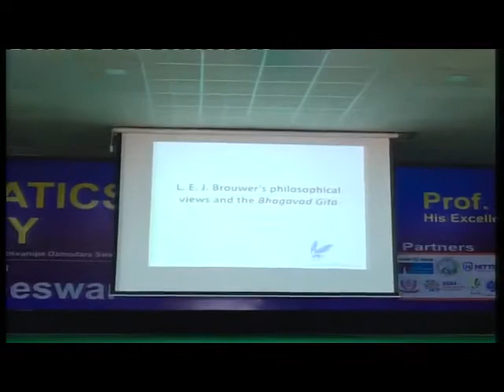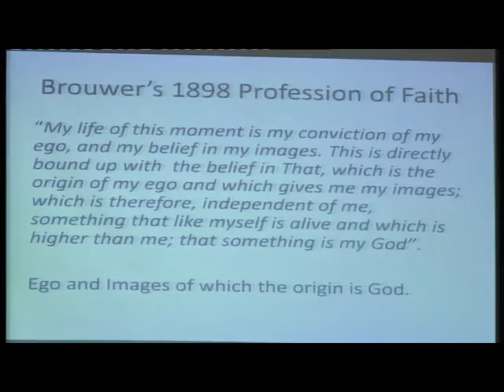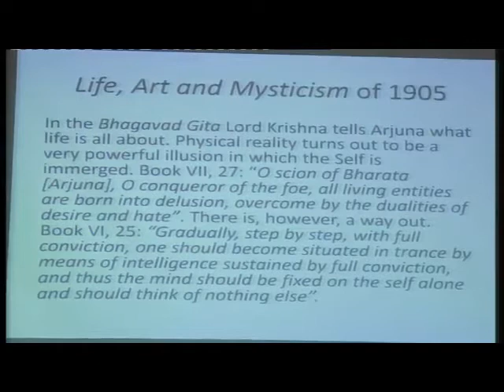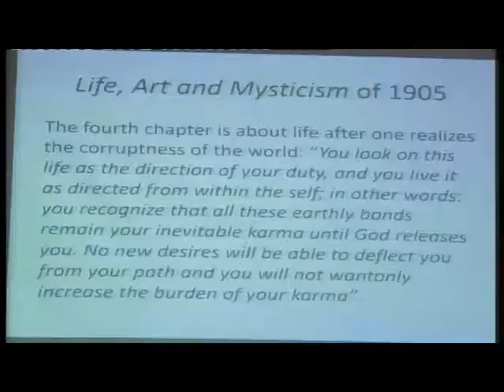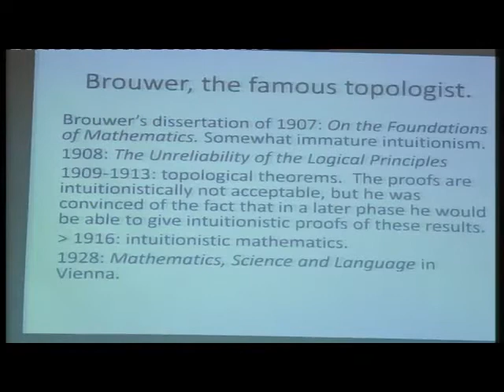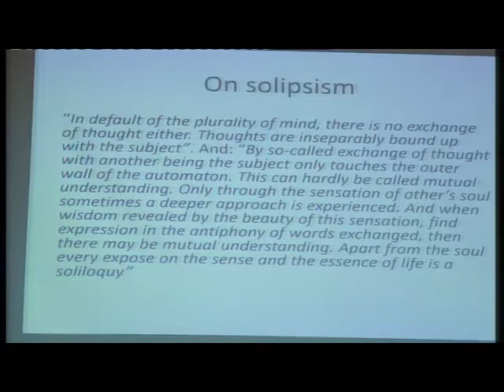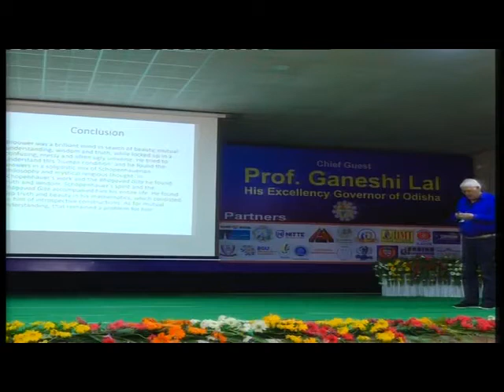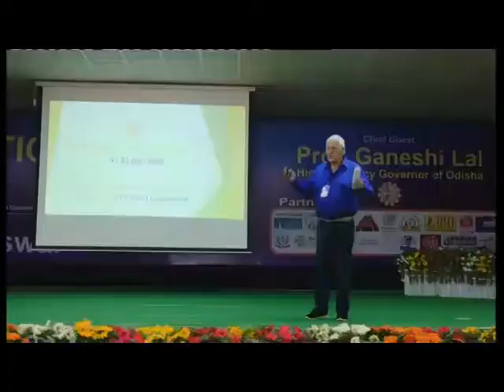AISSQ-11: Mathematics and Reality - Talks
"Mathematician L. E. J. Brouwer’s philosophical views and the Bhagavad Gita"
- Dr. Teun Koetsier, VU-University, Amsterdam